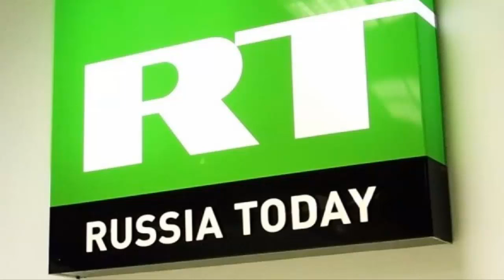দেখুন যে কারনে !! পৃথিবীজুড়ে ৪৮ ঘণ্টা বন্ধ থাকবে সকল ইন্টারনেট !!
সারা পৃথিবীজুড়ে ৪৮ ঘণ্টা বন্ধ থাকতে পারে ইন্টারনেট। নিয়মিত রক্ষণাবেক্ষণের অংশ হিসেবে ইন্টারনেটের মূল ডোমেইন সার্ভারগুলো থাকতে পারে। তবে কখন থেকে ৪৮ ঘণ্টা শুরু হবে তার বিস্তারিত উল্লেখ করা হয়নি। বৃহস্পতিবার রাশিয়া টুডে (আরটি) এই খবর প্রকাশ করে।

রাশিয়া টুডের ওই প্রতিবেদনে বলা হয়েছে, বিশ্বের ইন্টারনেট ব্যবহারকারীরা নেটওয়ার্ক সংযোগ ফেইলার অভিজ্ঞতার মুখোমুখি হতে যাচ্ছেন। ইন্টারনেটের মূল ডোমেইন সার্ভার এবং সংশ্লিষ্ট অন্য নেটওয়ার্কগুলো কিছু সময়ের জন্য বন্ধ করে দেয়া হবে।

Thanks